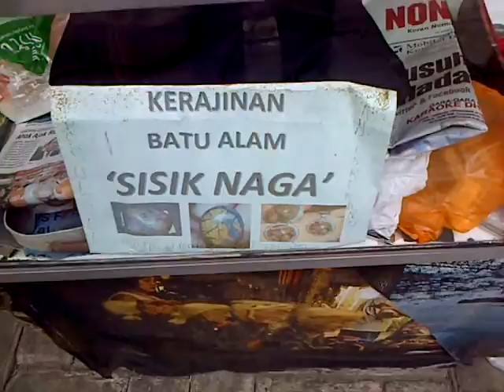jual bangku lipat dan batu alam sisik naga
Beliau adalah pedagang dari enrekang, sulsel. Beliau pernah jualan di PRJ, perwakilan dari Sulsel. Bagi yang butuh batu alam sisik naga, silahkan datang ke BLok M, deket alfamart Blok M Square.